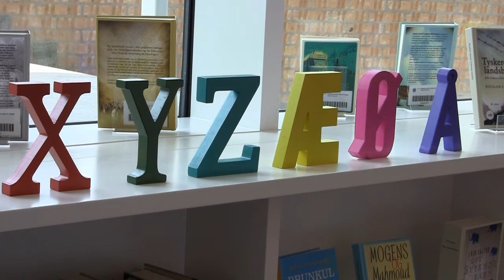Ørestad Bibliotek - åbnet 7. juni